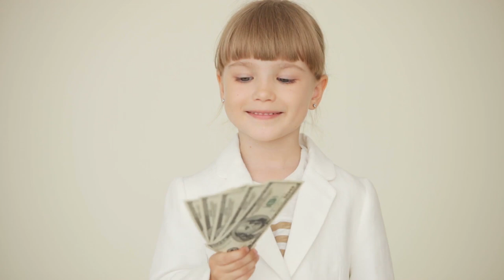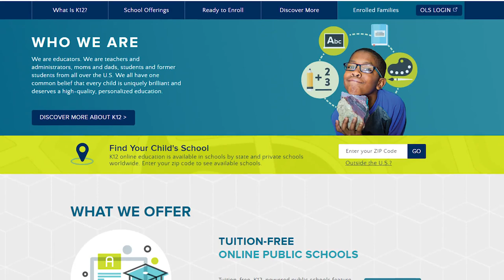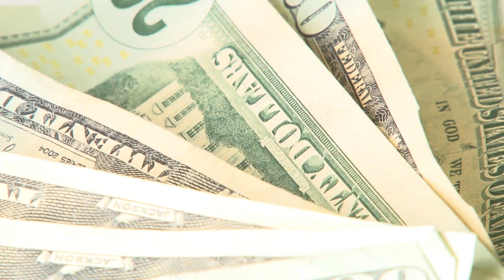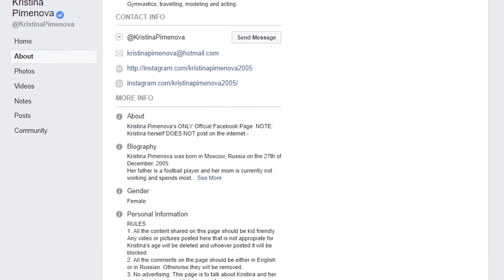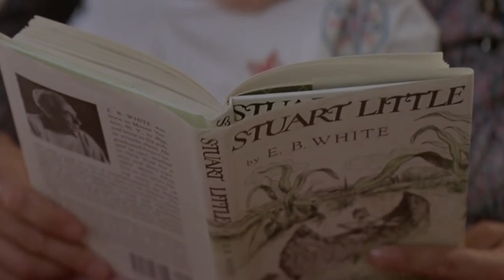Inside The Lives of The Most Beautiful Kids In The World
Behind the scenes of the most beautiful kids in the world.
We’ve all seen the most beautiful kids in the world plastered on magazines, billboards, and in commercials. From Kristina Pimenova to Anastasia Bezrukova, we just can’t get enough of these stunning children. But what are their lives really like? Are they as amazing as we imagine? Here is an exclusive look Inside the Lives of the Most Beautiful Kids in The World.

First off, their salaries really range. You may think that all child models are making lots and lots of money, but it really depends on the level of their success. The median salary for a child model is about $40,000/year which levels out to around $20/hr.

In many cases, they don’t get to socialize with other children the way that regular kids do. With their busy schedules, normal school is often not an option. That means they will either be homeschooled or attend school online. Both of those solutions don’t leave a lot of opportunities for meeting other kids or playing.

One thing that can be a little scary about being a child model is the fact that they are always being watched. Being in the spotlight definitely has its drawbacks. These children aren’t able to just be kids the way that others can. They must make sure that they are always on their best behavior so that it doesn’t reflect badly on their management team or their brand as a whole.

From how they handle their money to what they plan on doing with their futures, there are lots of things that you don’t know about the lives of these cute kids.